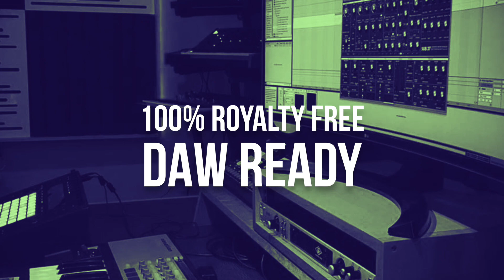5pin Media presents Adventures In Electronica | Free Taster Pack Sounds, Loops & Samples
Adam Shaw and 5Pin Media raise the bar in their Electronic series with the dazzling Adventures In Electronica.

Drawing inspiration from artists such as Fourtet, Bicep, Maribou State, Boards of Canada, Catching Flies, Bearcubs, The Orb, Mount Kimbie and Com Truise to name a few, Adventures in Electronica is a sonic kaleidoscope that will spark inspiration and add an extra edge no matter what genre or style you produce.

The varied selection of Arps, Bass, Piano, Organ, Keys, Leads, Sequences, Strings, Pads, Atmospheres, Drums and Percussion were produced using a selection of state of the art hardware analogue synths, drum machines and found sound recordings to achieve a lush organic vibe and lo-fi gritiness synonomous with the aforementioned artists and the style.

The loops themselves are grouped by name as they evolved, one inspiring the other but equally they all stand tall on their own across 82bpm, 106bpm, 115bpm and 127bpm tempos.

AIE punches in at 1.7Gb with a total 286 loops available in ACID WAV and Apple formats accompanied by 182 One-shots, 280 Multi-samples, 20 Instrument Sample Patches, 71 Music MIDI files and a Live10 Project featuring 20 full Sampler based Instrument Racks and 5 Audio Effects Racks complete with macro controls.

Give the full demo a listen (there are so many twists and turns so please take the time to listen from start to finish) and download the free taster loops for a test drive of what lies inside. All music loops, music one-shots and midi files include musical key info for quick and easy tuning.

Professionally produced loops and one-shots combined with the flexibility of MIDI lies at the heart of this collection, giving you, the producer, the freedom to take your productions in whichever creative direction you choose.